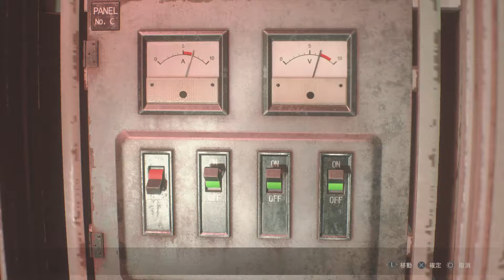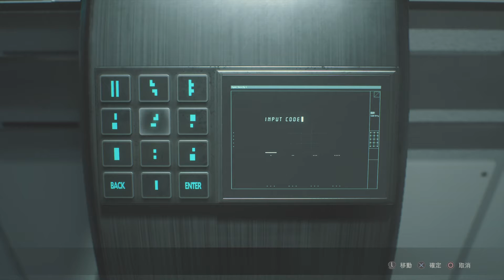RESIDENT EVIL 2克蕾兒B-硬派模式S+(下)